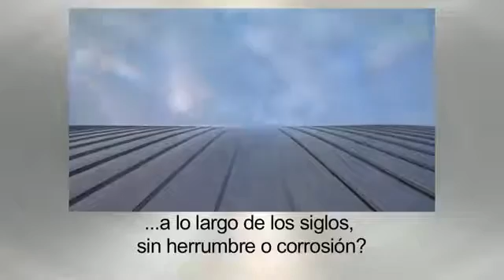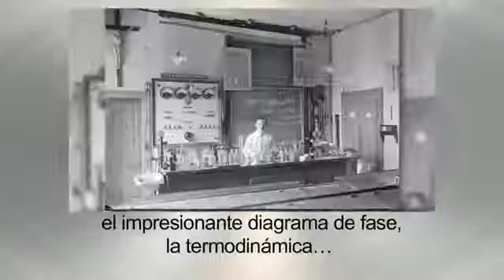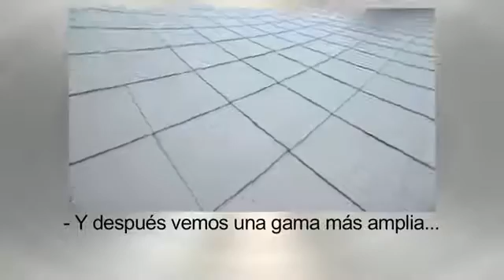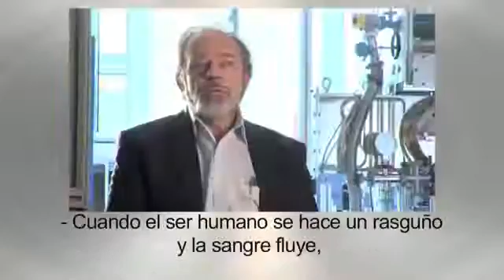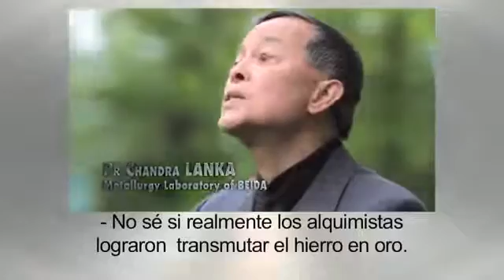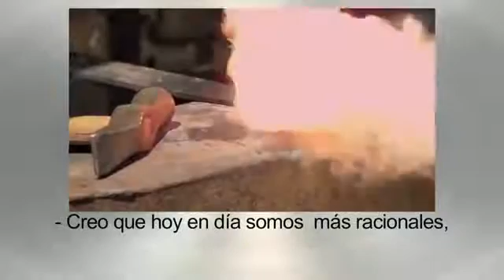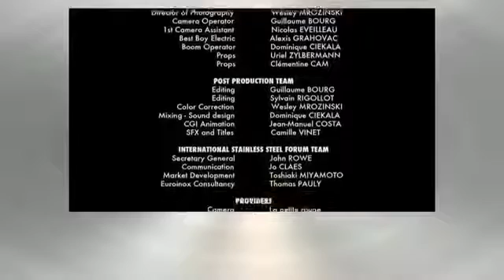Historia del Acero Inoxidable (ISSF international stainlees steel forum © 2013)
Una breve y clara descripción de como se utilizó el Acero Inoxidable, el material mas ecológico que exista a la fecha, ya que su durabilidad de cientos de años sin corroerse, evitan el remplazo, como sucedería con cualquier otro material como el acero al carbón, la madera, el aluminio ,el pvc , plástico, etc.
ISSF international stainlees steel fórum.
The International Stainless Steel Forum (ISSF) is a non-profit research organisation, which serves as the world forum on various aspects of the international stainless steel industry. ISSF was founded in 1996.